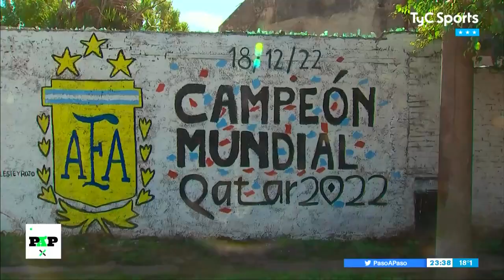Primer gol de Flabián Londoño en Primera (PaP 23/4/23 - 13ª fecha)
ARSENAL 2 - UNIÓN 1
-El mural de ¿Messi? en Sarandí
-Londoño, de no poder debutar en River a su bautismo en la red en Arsenal
-Su admiración por Radamel Falcao
-El reencuentro con sus familiares que llegaron de Colombia
-El gran gesto del Gallego Méndez con un rival
-El trofeo que se llevaron los pibes del Viaducto
Cámara: Maxi Tomietto
Editor: Nicolás Barbaglia
Edición, locución y notas: Fabio Tokman